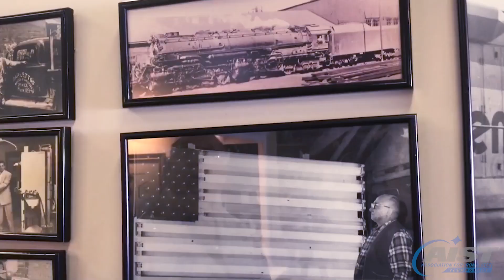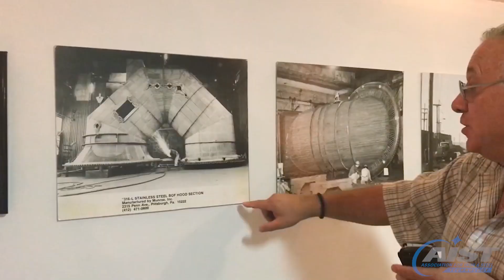CB Steel Museum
Chip Barletto, former steel worker, opened CB Gallery and Museum on in New Castle, Pennsylvania. The gallery, which reflects the history of steel making, showcases items he has collected over the past 50 years.